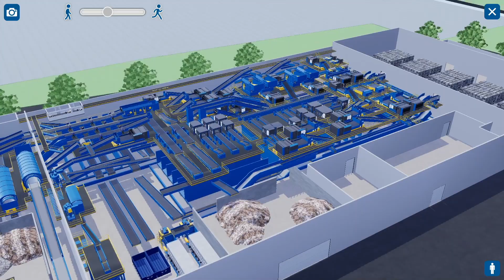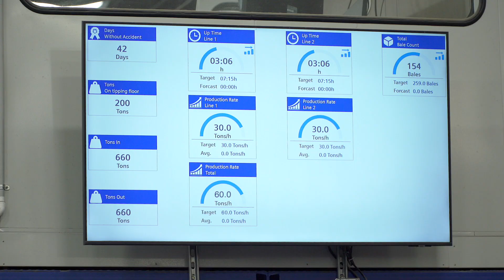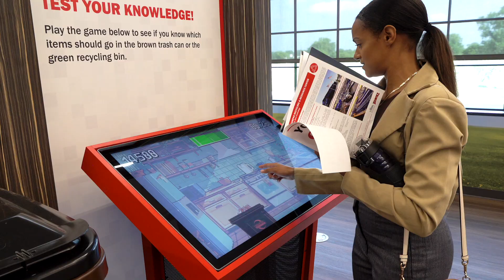Journey Leading to the Rumpke Recycling & Resource Center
Step inside the Rumpke Recycling & Resource Center and witness the journey of a bold vision brought to life by Rumpke Waste & Recycling in collaboration with Machinex. This state-of-the-art facility—North America's largest and most technologically advanced single-stream MRF—was born from a long-standing partnership between Rumpke and Machinex, built on shared values, ethics, and innovation.

From concept to completion, Machinex provided the technology, design, and manufacturing in-house, ensuring seamless integration without third parties. Featuring industry-leading automation, including 19 Mach Hyspec® optical sorters performing 35 sorting tasks, AI deployed in optical sorters performing 12 sorting tasks that conventional sorters cannot perform, Mach ballistic separators, and Mach trommels. this facility achieves an impressive 98% recovery rate while reducing manual labor.

It sets a new standard for recycling excellence with three tipping floors, the ability to process up to 250,000 tons annually, and future-ready design features. Watch the video to see how this groundbreaking facility is shaping the future of material recovery.